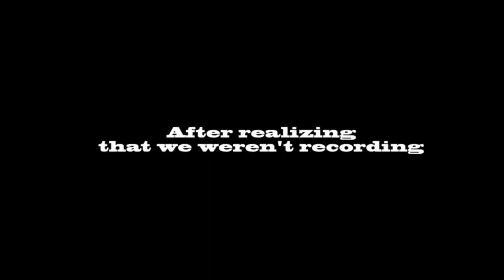Matt And Matt Play Metal Gear Rising Revengance Part 7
Woah! We're doing things again! This time we finally don the Mariachi outfit and scower the sewer with our new buddy, K-9000